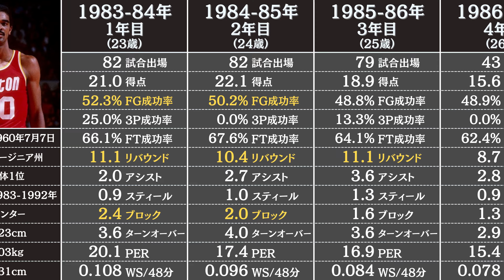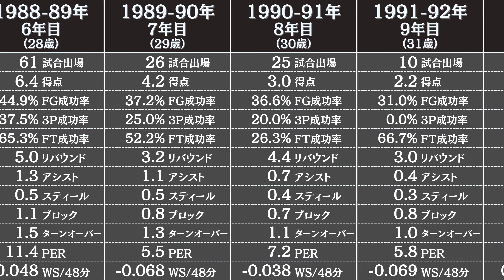ラルフ・サンプソンの通算成績 | NBA選手のスタッツ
NBAのレジェンド【ラルフ・サンプソン】のレギュラーシーズンの成績とスタッツを3分でお届けします。ラルフサンプソンは殿堂入り選手であり、史上最高の選手になるポテンシャルを持った選手としてNBA入りしましたが、怪我に苦しみました。

データ参照：Basketball Reference